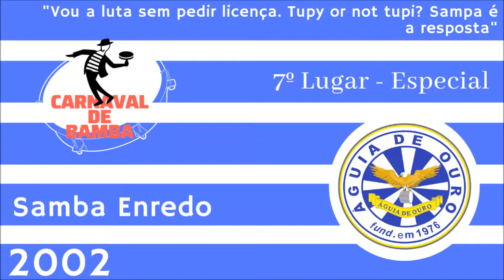Aguia de Ouro 2002 - SAMBAS ENREDO